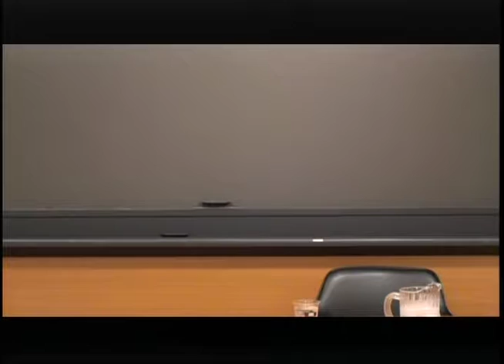The Politicians and the Egalitarians: The Hidden History of American Politics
Wilentz studies U.S. social and political history. He teaches both undergraduate and graduate courses on U.S. history, focusing on the 19th century. He has also taught courses on American literature and 20th-century American culture and politics. His book, “The Rise of American Democracy: Jefferson to Lincoln” (2005), was awarded the Bancroft Prize and was a finalist for the Pulitzer Prize.

According to Wilentz, “There are two keys to unlocking the secrets of American politics and American political history.” First, America is built on an egalitarian society—the belief in the equality of all people, especially in political, economic or social life. Second, the author asserts, partisanship is a permanent fixture in America, and America is the better for it.